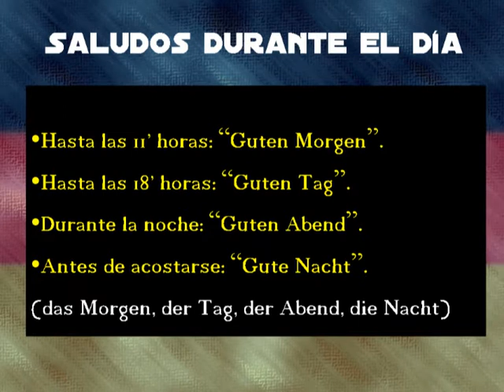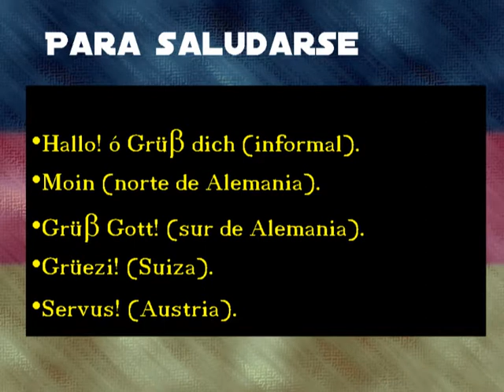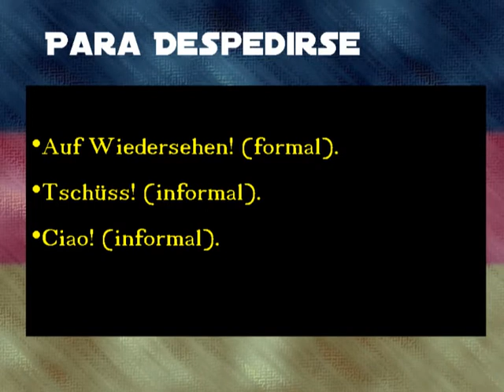Cultura alemana: formas de saludarse